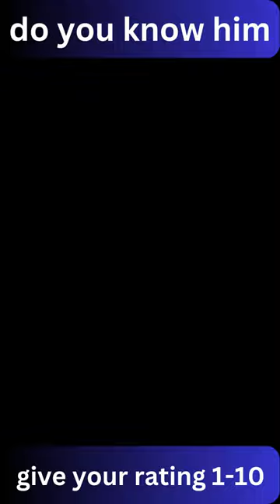do you know him#kaka#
Ricardo Izecson dos Santos Leite (lahir 22 April 1982), lebih dikenal dengan nama Kakà atau Ricardo Kakà,[3][4][5] adalah seorang pemain sepak bola asal Brasil yang kini membela klub Orlando City SC.[6][7] Kaká memulai karier sepak bolanya pada usia delapan tahun. Pada saat itu, ia juga bermain tenis,[8] dan itu tidak sampai ia pindah ke São Paulo FC dan menandatangani kontrak profesional pertamanya dengan klub pada usia 15 ia memilih untuk fokus pada sepak bola.

Pada tahun 2003 ia bergabung dengan Milan dengan biaya sebesar € 8,5 juta. Sementara di Milan, Kaká memenangkan Ballon d'Or dan FIFA World Player of the Year penghargaan pada tahun 2007 Dan Yang Terakhir Sebelum Era Ronaldo Dan Messi . Setelah sukses dengan Milan, Kaká bergabung dengan Real Madrid dengan biaya transfer € 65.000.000, rekor kedua dari Zinedine Zidane, € 75 juta. Kemudian ditransfer Real Madrid Cristiano Ronaldo dengan bayaran € 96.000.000, membuat rekor biaya transfer baru, membuat biaya Kaká tertinggi ketiga yang pernah direkrut. Selain kontribusi di lapangan, Kaká dikenal untuk pekerjaan kemanusiaannya. Pada tahun 2004, pada saat pengangkatannya, ia menjadi duta besar termuda dari Program Pangan Dunia PBB.[9] Kaká adalah atlet pertama yang mengumpulkan 10 juta pengikut di Twitter.[10]

Kaká menikah dengan Caroline Celico pada 23 Desember 2005 di sebuah gereja di São Paulo, Brasil.

Bulan Oktober 2017, Kaka memutuskan gantung sepatu setelah pertandingan terakhirnya bersama Orlando City, yang ditutup dengan kekalahan atas Columbus Crew dengan skor 0-1.

Masa kecil
Kaká dilahirkan di Gama, DF, Brasil pada tanggal 22 April 1982, ia merupakan anak dari pasangan Simone Cristina dos Santos Leite dan Bosco Izecson Pereira Leite. Kaká mempunyai adik laki-laki, Rodrigo, yang dikenal sebagai Digão, yang mengikuti langkahnya bermain bola di Italia.

Nama panggilannya Kaká, diambil dari bahasa aslinya, Bahasa Portugis, yang diucapkan seperti ejaannya, dengan penekanan pada suku kata kedua yang ditandai dengan aksen. Itu biasa dipakai untuk menyingkat nama "Ricardo" di Brasil, bagaimanapun juga, Kaká mendapatkan nama panggilannya dari adiknya, Rodrigo, yang tidak bisa mengucapkan kata "Ricardo" ketika mereka masih kecil. Rodrigo memanggil kakaknya "Caca" yang kemudian berganti menjadi Kaká. Di Eropa ia dikenal dengan pamnggilan RickyKaka.

Pada bulan September 2000, di usia 18 tahun, Kaká mengalami ancaman pada kariernya dan kemungkinan patah tulang belakang yang menyebabkan lumpuh sebagai akibat dari sebuah kecelakaan kolam renang. Hal yang terburuk tidak terjadi dan Kaká pulih sepenuhnya dari insiden itu. Dia bersyukur kepada Tuhan atas kesembuhannya dan sejak saat itu ia menyumbangkan penghasilannya untuk Gerejanya. untuk itulah setiap kali ia mencetak gol tangannya selalu di arakan ke atas, bertanda rasa terimah kasih kepada Tuhan.Begitupun bajunya,di balik baju olahraganya ada baju dengan tulisan seperti I belong to Jesus dan sebagainya. Tulisan itu biasanya ditunjukkan sesudah mencetak gol atau saat akhir pertandingan di stadion.